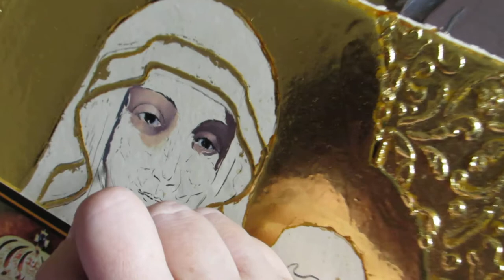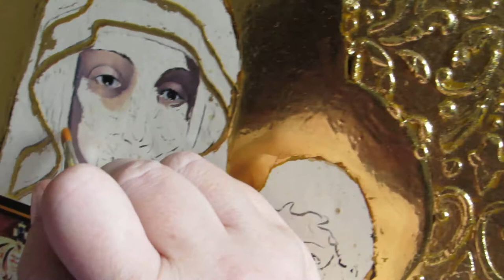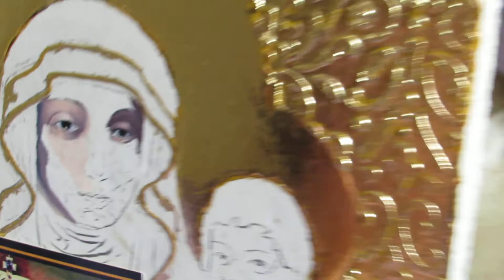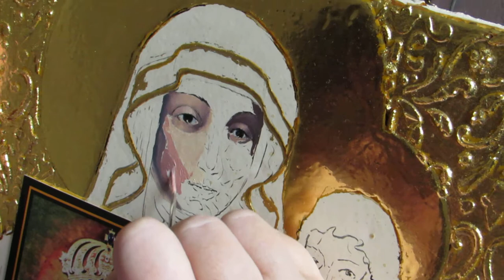ArsSacra.art.pl, poradnik malowania ikon (A3)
Film jest ilustracją do poradników w witrynie ArsSacra.art.pl, które przygotowała Małgorzata Wrochna

Autorka krok po kroku objaśnia jak malować najtrudniejsze elementy obrazu.
Maluje obraz na podstawie wizerunku Matki Bożej Pocieszenia z Dąbrówki Kościelnej, namalowanego w 1956 roku przez prof. Leonarda Torwirta.